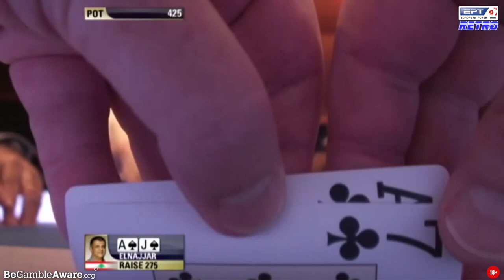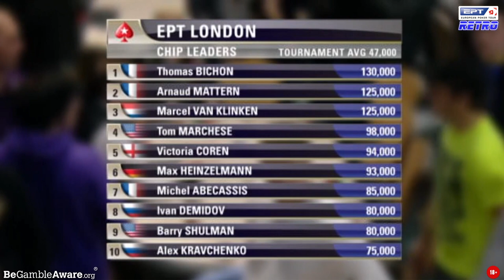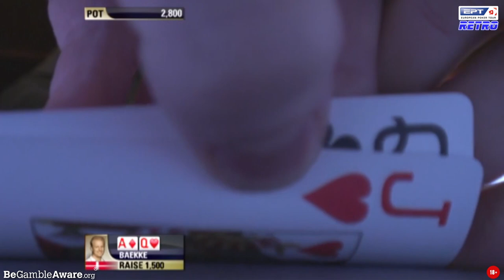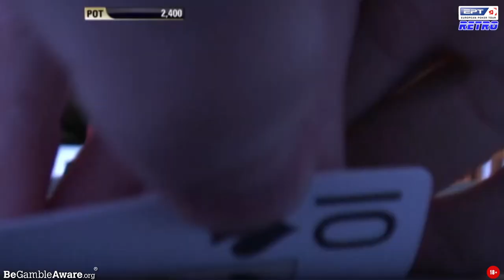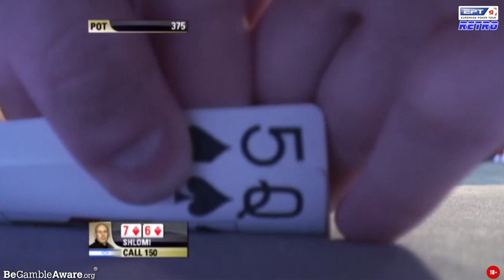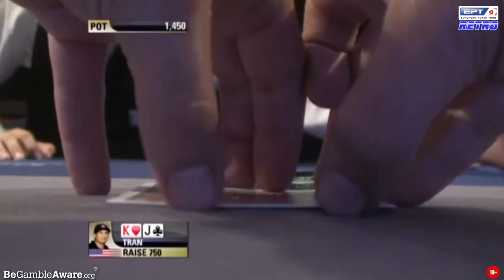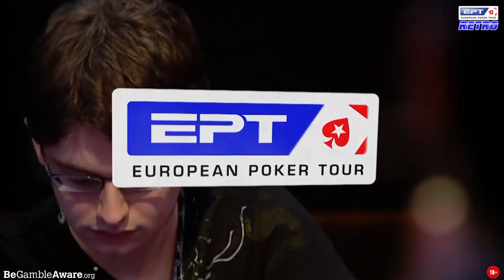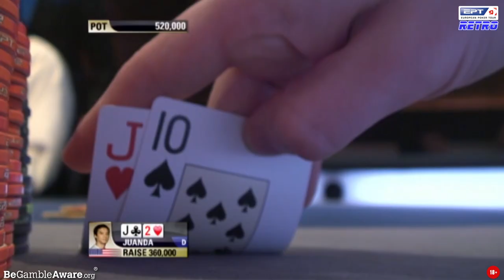EPT Retro S7: London ♠️ PokerStars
Let's travel back in time with Season 7 of the EPT Retro, Episode 1. With the best commentary from  James Hartigan and Joe Stapleton!

EPT Retro features well-known content from the EPT Tournaments with brand new commentary from your favorite  Pokerstars commentators. The European Poker Tour (EPT) is a series of poker tournaments just like the World Poker Tour (WPT) as was founded by John Duthie, winner of the inaugural Poker Million tournament. The final table is made up of 8 players, as opposed to the 6 player final tables popularised by the WPT.